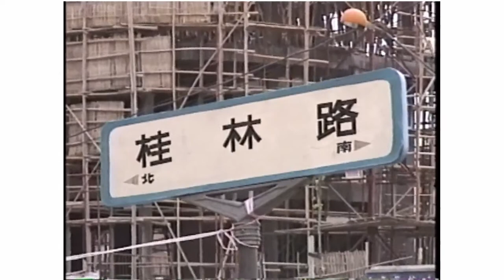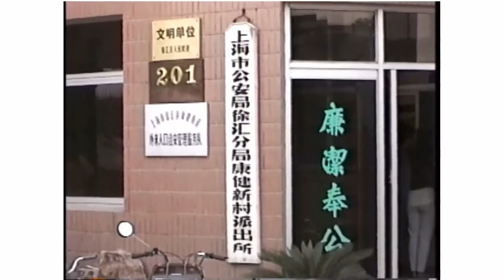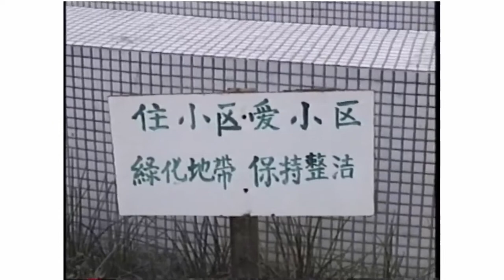上海日本人学校の記録1993～1996～小学部３年「学校東側の探検」～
1995年5月11日。

　1993年から96年の３年間の上海日本人学校の記録です。

　当時、上海日本人学校は旧文部省（文部科学省）の「現地理解教育」の研究校として、社会科の副読本づくり等を行っていました。その当時に撮影しました。

　1993年当時、上海日本人学校は梅隴鎮にあり「梅隴校舎」と呼ばれていました。
当時の全校児童生徒（小学部・中学部）は９０人を少し超えていたぐらいです。

  1994年7月に梅隴鎮政府との契約終了のため、これまでの梅隴校舎から閔行区の上海師範大学南側の桂林西街の校舎に移転しました（桂林西街校舎）。

　1993年5月には、上海日本人学校運営委員会で日本人学校独自の校舎を建設することが決定していて、資金調達、中国政府から土地貸借に関する交渉等が続けられ、1995年8月、日本人が多く住む虹橋地区に新校舎の建設工事が始まりました。

　新校舎完成までこの桂林西街校舎で過ごしましたが、これまでの梅隴校舎同様、運動場が思うように使えなかったため、運動会やマラソン大会などの時は、近くの長青小学校や閔行区体育場を借りて行っていました。

　この動画は、小学部３年の社会科の授業で学校の東側の探検に出かけたときの模様です。
　児童生徒数の増加のため、1995年度から小学部３年は複数クラス（２学級）になりました。

　Hi8テープからの動画ですので、映像の乱れ等はご了承ください。